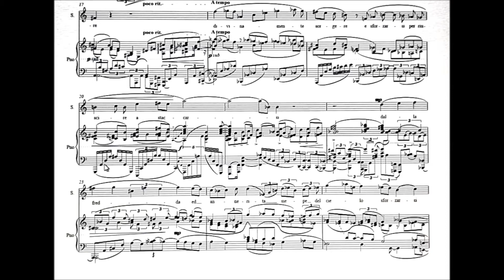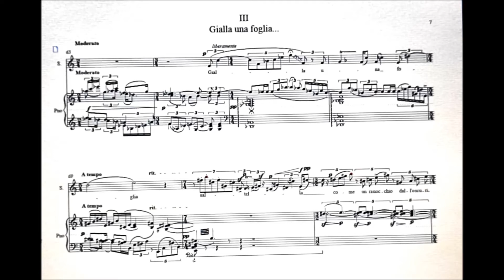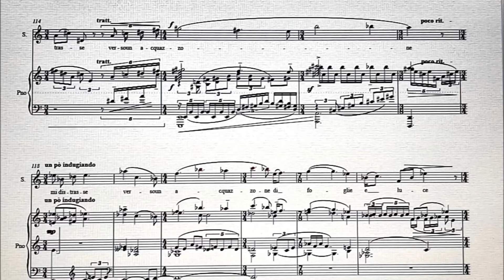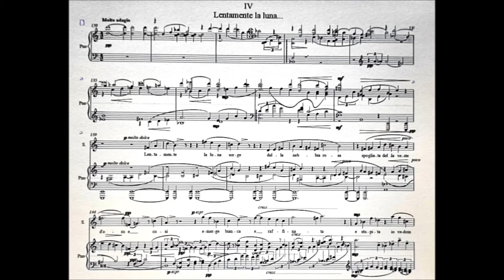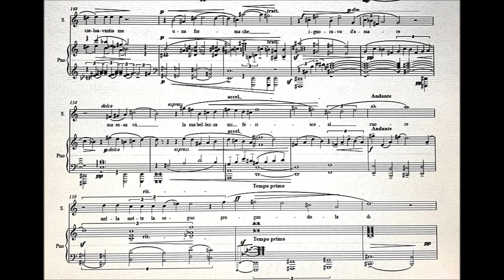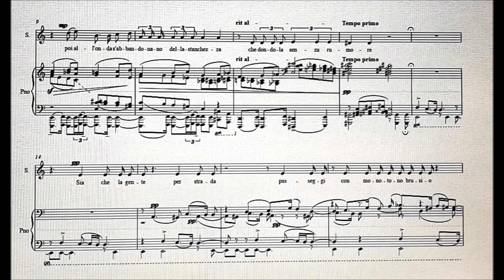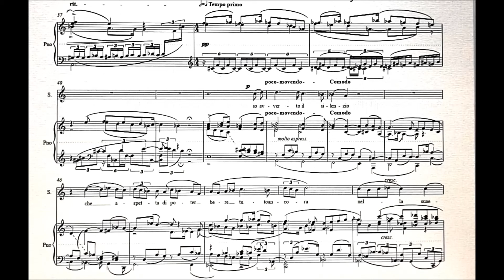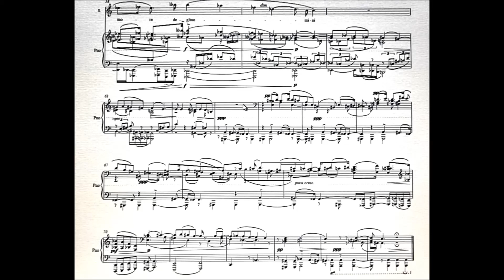Scappucci "Cinque frammenti da Lawrence" Marzano Scappucci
Santo Stefano di Camastra (prima esecuzione assoluta) 28 marzo 2004

I ( 0:00 )
II ( 3:41 )
III ( 11:20)
IV ( 17:03)
V ( 22:19 )

I
...E ricorderai allora,
per la prima volta con desiderio vero,
cos'ero per te.
Così profondamente un narciso selvatico
sogna
e ti attende
attraverso l'oscurità
azzurra, fredda,
brillando allegramente
ti attende
ai tuoi piedi
come piccola luce...

II
...Così a te venni,
e dopo baci sfrenati
vidi due volte l'orlo della luna divinamente sorgere
e sforzarsi per riuscire a staccarsi
dalla fredda ed annerita siepe del cielo,

sforzarsi per sfuggire,
per riuscire a rivelare con il suo candore il mio mondo
sommerso, profondo, ombrato dignitosamente.
Ma la luna mai dispiegò come magnolia
il suo bianco, la sua forma di lume...

III
Gialla una foglia saltella
come un ranocchio dall'oscurità;
perché dovrei trasalire e acquietarmi?

Stavo vegliando la sua figura
stesa nella chiazzata oscurità
della sua stanza, malata, rigida
nella sua volontà di morire, e la foglia vivace
mi distrasse verso un acquazzone di foglie e luce:
la strada della città si confuse davanti ai miei occhi.

IV
Lentamente la luna sorge dalla nebbia rosa
spogliata della veste d'oro, e così
emerge bianca e raffinata; e stupita
io vedo in cielo avanti a me una forma che ignoravo
d'amare , ma essa va, la sua bellezza mi ferisce al cuore;
nella notte la seguo, pregandola di non lasciarmi mai.

V
Silenzio
Da quando ti ho perso, sono ossessionata dal silenzio;
i suoni le lor fragili ali per un attimo agitano,
poi all'onda s'abbandonano
della stanchezza, che dondola senza rumore.

Sia che la gente per strada
passeggi con monotono brusio
o sospiri il teatro e sospiri
con profondo respiro roco,

o agiti il vento un groviglio di luce
sul fiume nero, profondo,
o gli ultimi echi della notte
faccian rabbrividire l'aurora,

io avverto il silenzio che aspetta
di poter bere tutto ancora
nella sua estrema totalità svuotando
il rumore degli uomini.

Traduzione: M. G. Scappucci
Soprano: Liliana Marzano
Pianoforte: Mario Guido Scappucci

I ( 0:00 )
II ( 3:41 )
III ( 11:38 )
IV ( 17:03)
V ( 22:19 )